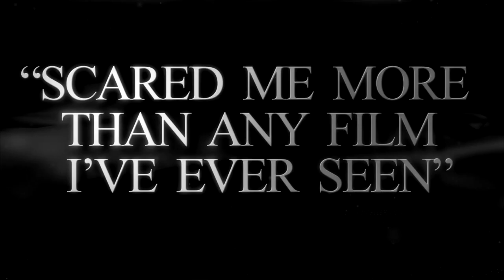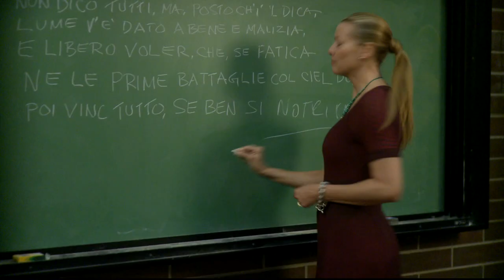3 OF A KIND trailer